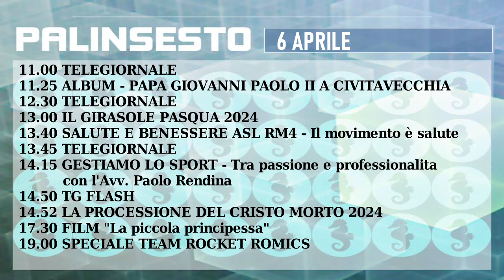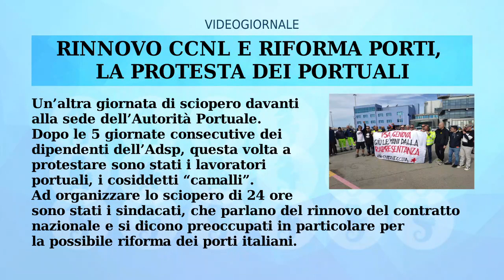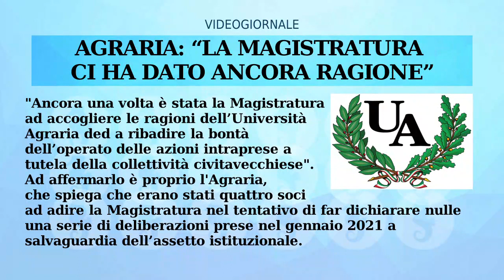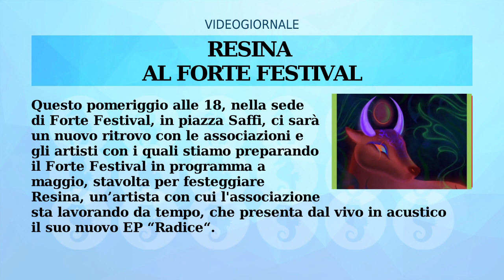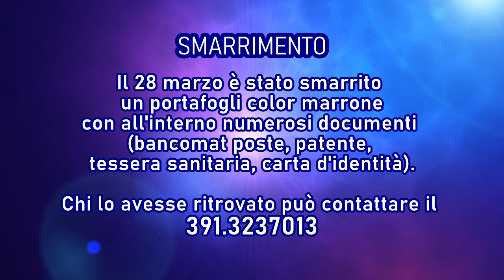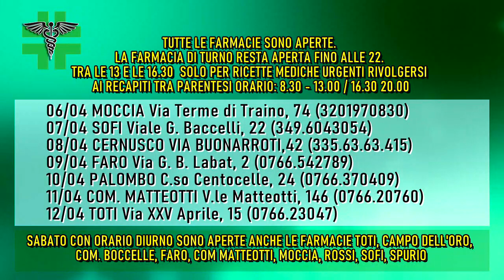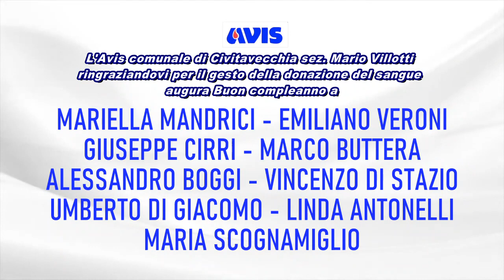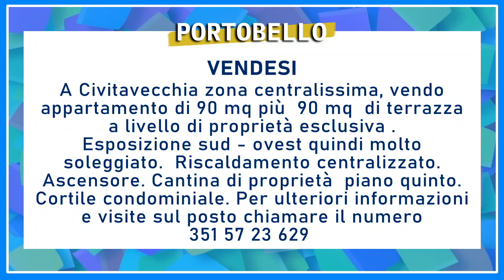Trc canale 99 Rullo 6 aprile